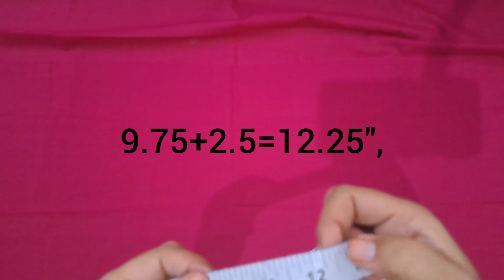4 टक्स ब्लाऊज शिवण्याची सोपी पद्धत/ शोल्डर उतरते बाहित फुगा फिटिंग जमत नाही हा विडियो नक्कीच बघा40